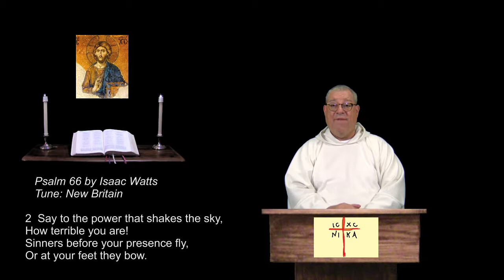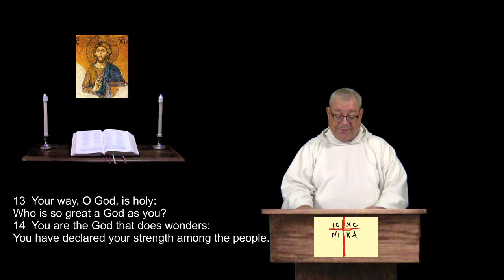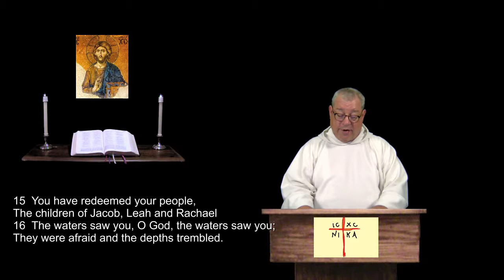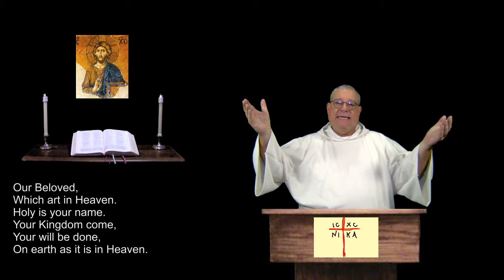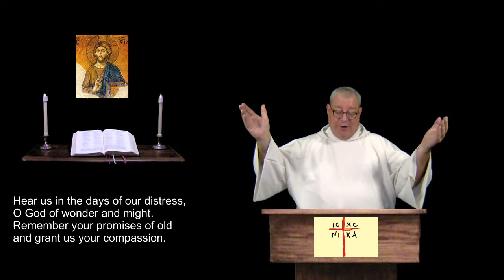7 May 2018 Monday Evening Prayer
Psalm 77.  Leviticus 25:35-55.  A brief inclusive language version of the Daily Office, (Liturgy of the Hours) for Christians of all denominations.  For more info and prayer requests: